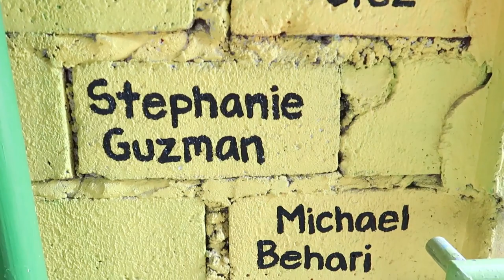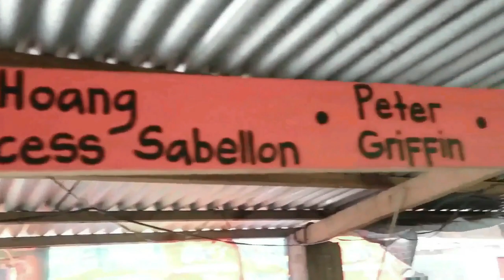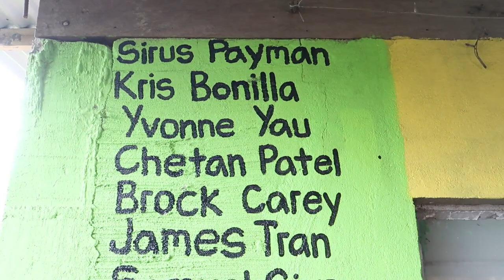How to Make Homemade Push Up Bar - DIY Push Up Bar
Hello today i will show you how to make homemade push up bar!
Best and easy diy push up bar!